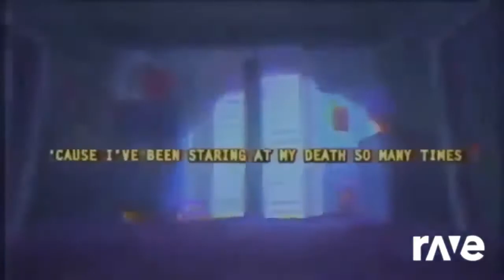ultimate mashup update 2!!!!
yayz sussy